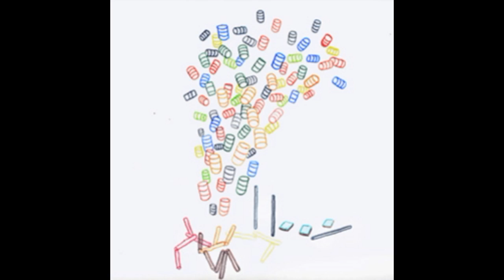Pompey - Yoke Miniature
Artist: Pompey
Title: Yoke Miniature
Album: Fifty Gallon Drum